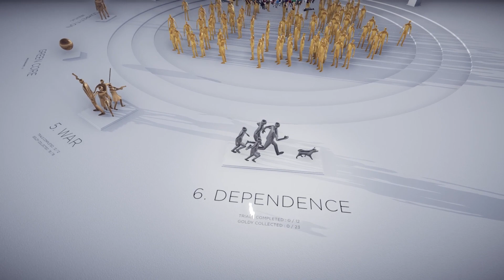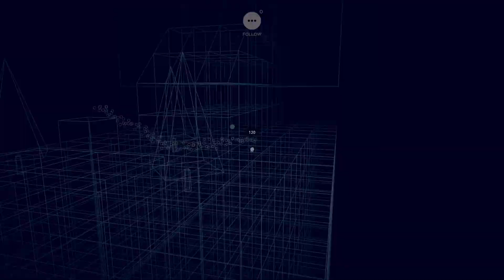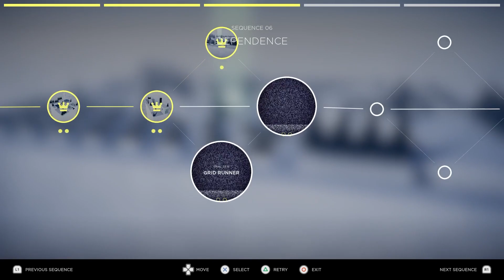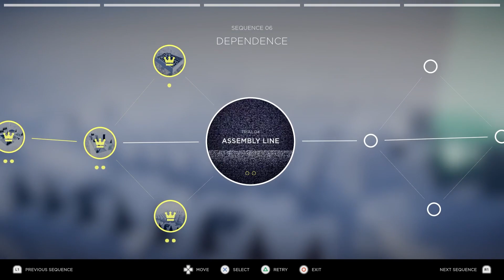Humanity - Sequence 6. Dependence - Part 1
A unique blend of puzzle-solving and action-platforming. Play a lone Shiba Inu charged with commanding massive, marching crowds to the goal